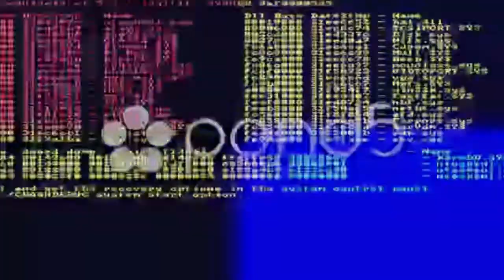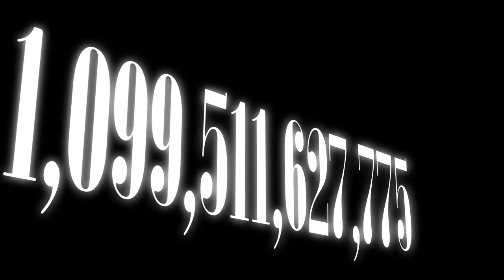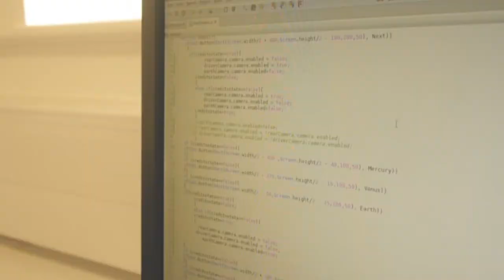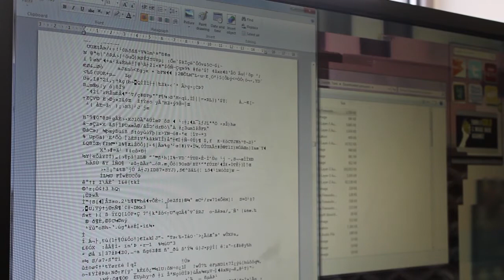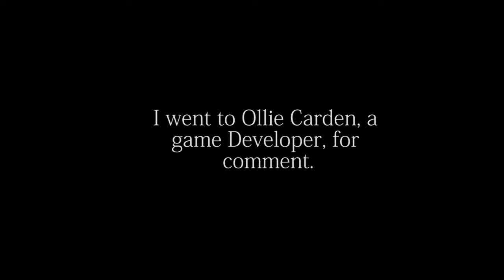SNAFU complex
BTEC Creative production level 3 documentary about glitch art.